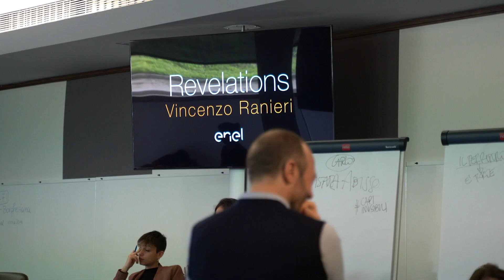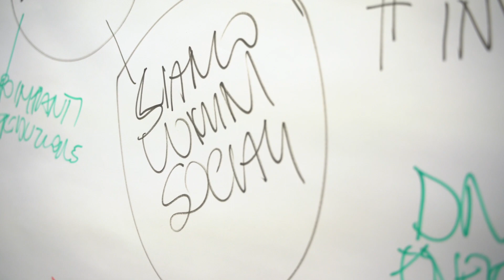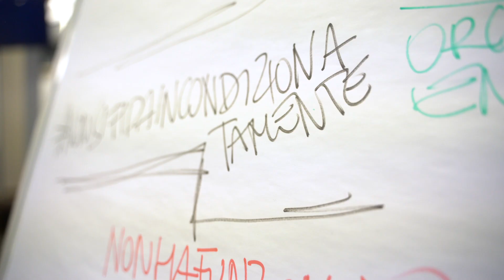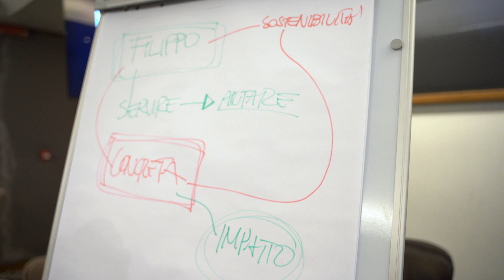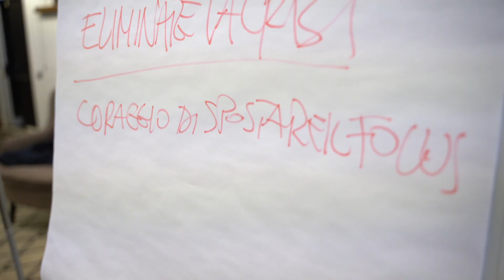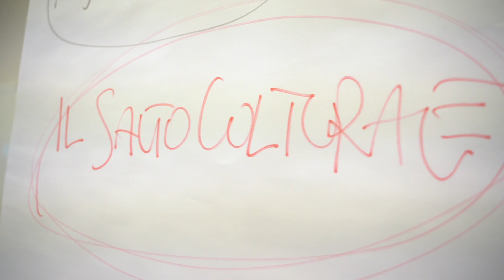ENEL Circle Talk - Borghesiana